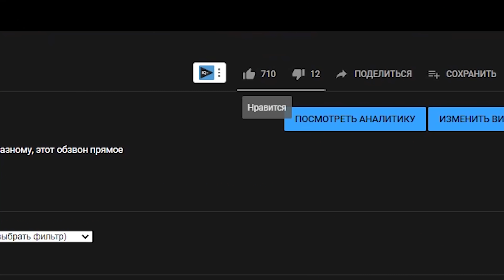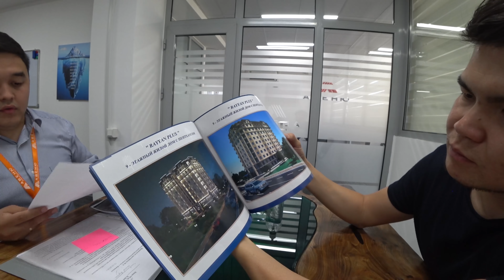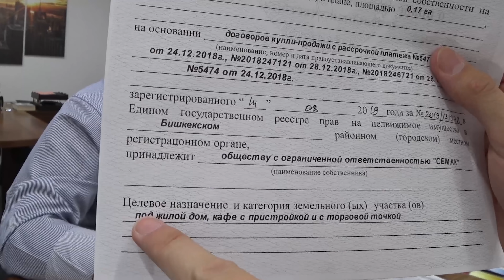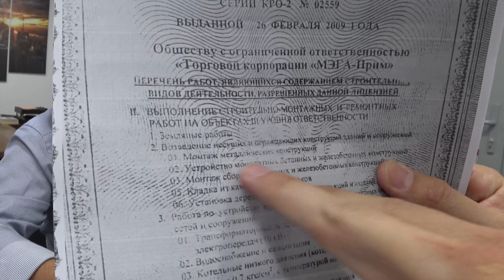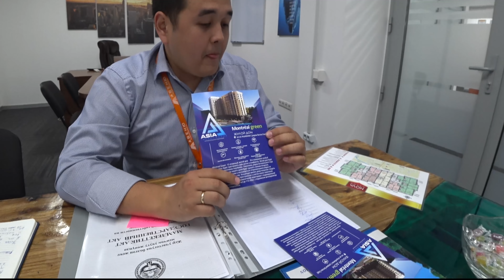Обещание нужно выполнять. Авеню недвижимость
Как и обещал в предыдущих влогах, что пойду в фирму, если вам будет это интересно. За 2 дня перевалило за 500 лайков и это сигнал для меня что вам это интересно.
Узнал о ней по больше, что она не является строительной компанией, что это не риелторы. В общем послушайте что говорят, выводы делать вам самим.
Авеню недвижимость
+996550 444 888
Профессиональный ЮРИСТ по вопросам недвижимости
Многие в комментария просят сходить в разные строительные компании, но не могу физически обойти все, ведь каждый поход это для меня ресурсо затратный. Но если вы хотите проверить или сходить, но нету времени или вы не в городе, то для вас я предлагаю
УСЛУГУ ПЕРСОНАЛЬНЫЙ ВЛОГЕР